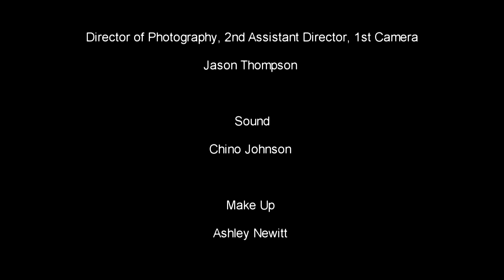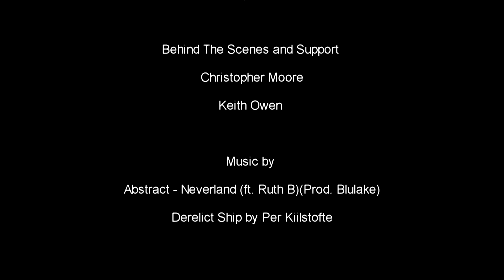Director TJ Chester Running with Wolves Official Trailer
The New Black Entertainment has announced Saturday October 1st, 2016 cameras have begun rolling in Atlanta, GA.

Director TJ Chester a native of Indiana, relocated to Atlanta in 2014 to pursue her passion as an author and screenwriter.

Her film project Running with Wolves is based on the three-part book series Running with Wolves by author TJ Chester. .

The New Black Entertainment, LLC is a multi-media Entertainment Company comprised of book publishing, ghostwriting, screenwriting and film production.